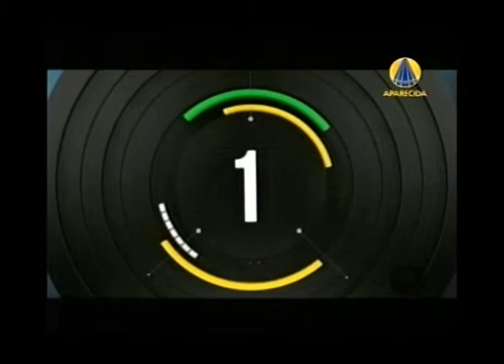Brasil Esportes 12 08 14